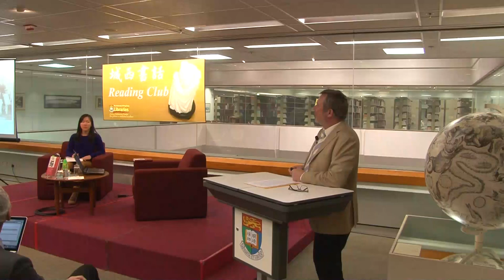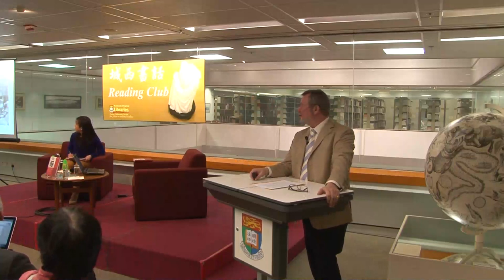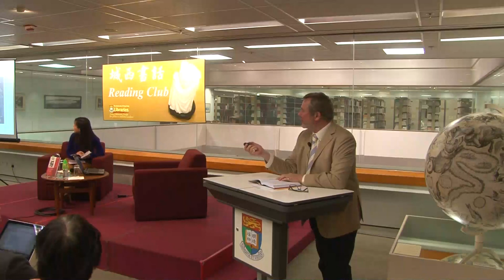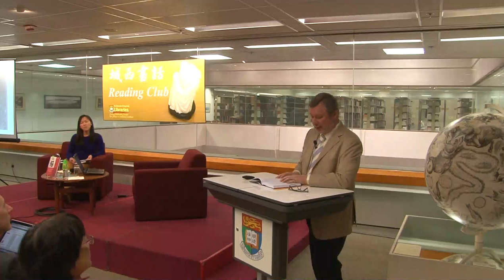Conan Doyle Writing, Profession, and Practice by Douglas Kerr